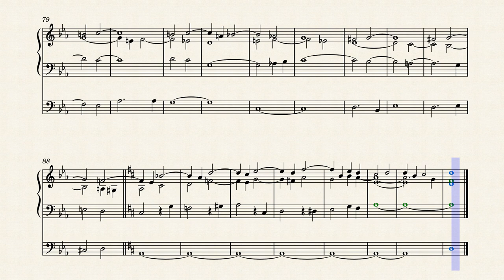Jan Zach: Präludium by Jan Zach (1699-1773)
"Zach seems to have been a complicated personality both as man and as artist: his musical expression ranges from introverted melancholy to robust verve, with an intense rhythmic drive."
Poštolka, Milan. "Zach, Jan." Grove Music Online. 2001; Accessed 31 Jan. 2022.